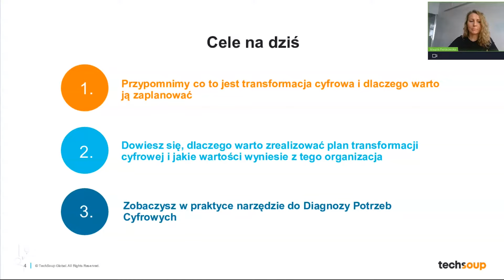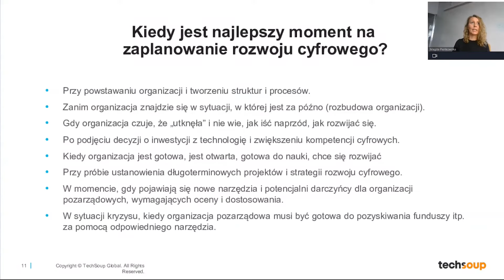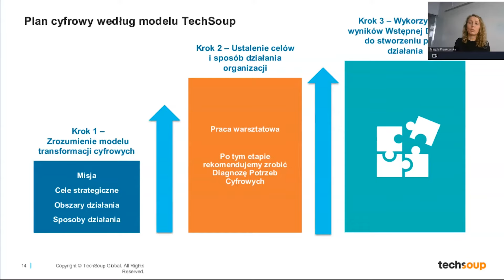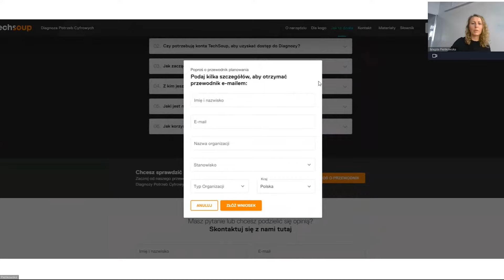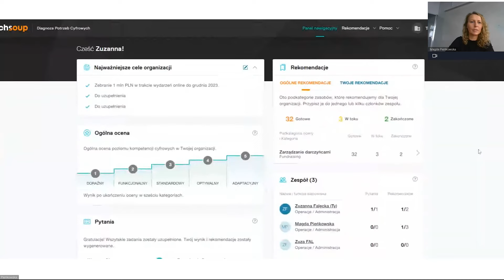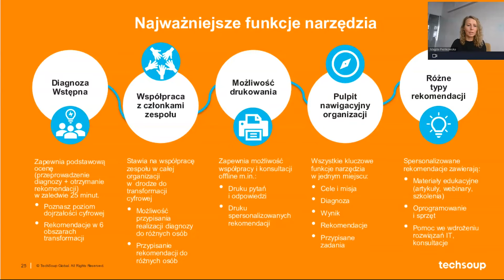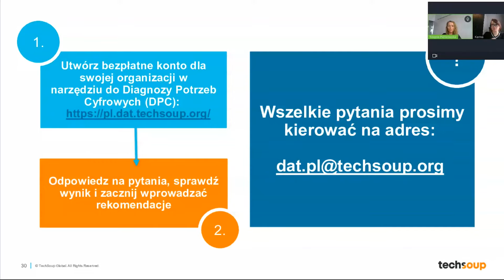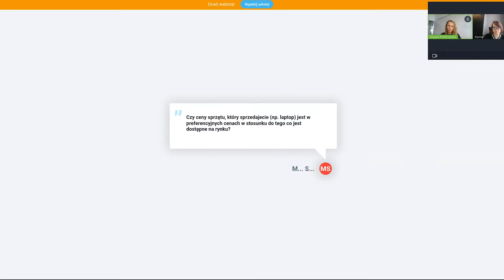TechSoup Polska: Poznaj narzędzie do Diagnozy Potrzeb Cyfrowych dla NGO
Zapraszamy do obejrzenia nagrania o naszym nowym, bezpłatnym narzędziu do Diagnozy Potrzeb Cyfrowych dla NGO.

Działania organizacji w latach 2022-24 dofinansowane z Funduszy Norweskich w ramach Programu Aktywni Obywatele – Fundusz Regionalny

TechSoup Polska pomaga organizacjom pozarządowym, instytucjom społecznym  w transformacjach cyfrowych! Ułatwiamy dostęp do najlepszych technologi: oprogramowania, sprzętu i rozwiązań technologicznych. Uczymy też jak z nich skorzystać by aktywiści i aktywistki mogli skupić się na swojej misji, a nie na problemach technicznych.